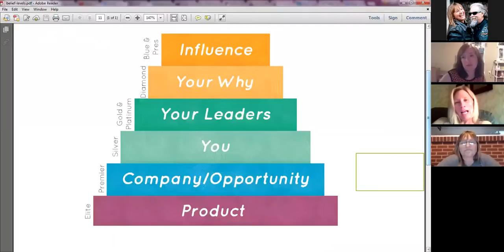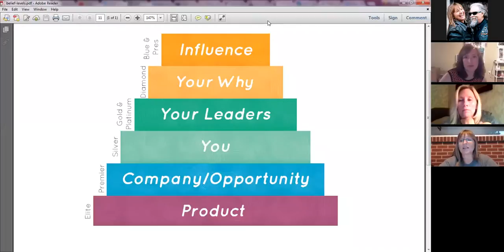Team Sizzle Traci Kennebeck 7.26.16